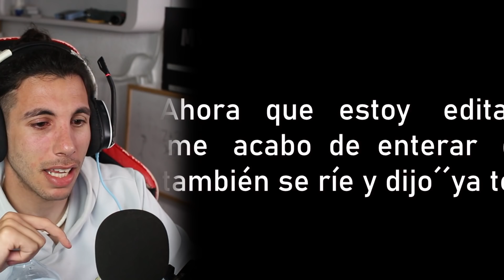ESTÁ YOUTUBER ha DESAPARECIDO por CULPA de este PELUCHE (Se mueve sin PILAS)